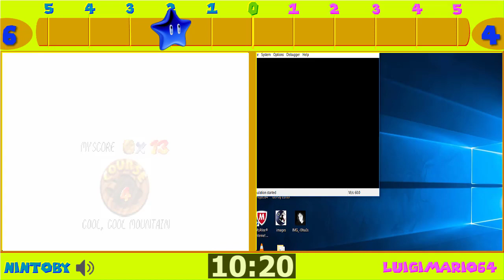Super Mario 64 Chaos Edition Versus - Version 1.1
If you liked this video, please show so by clicking the like button!

Twitch.tv/nintoby_direct